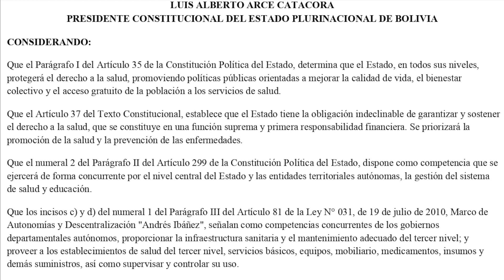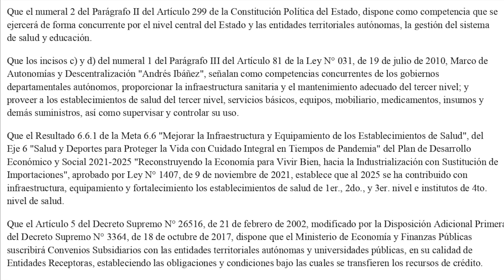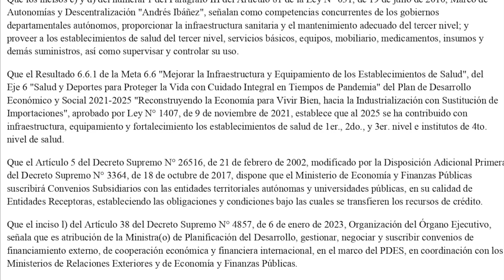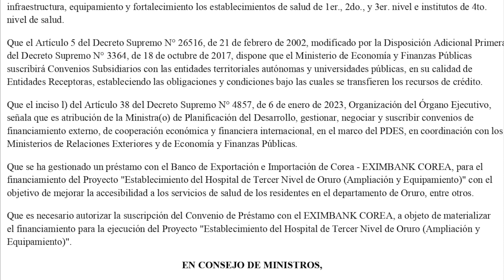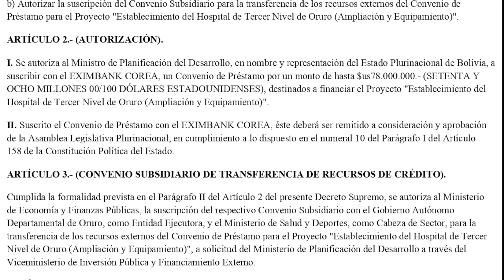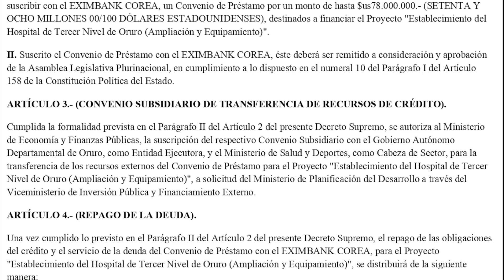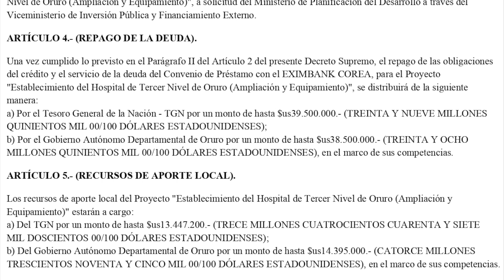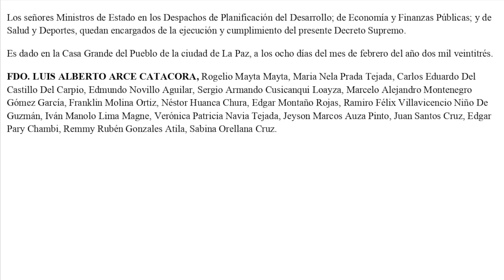DECRETO SUPREMO N° 4873 - Autorizar la suscripción del Convenio de Préstamo con el EXIMBANK COREA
El presente Decreto Supremo tiene por objeto:
a) Autorizar la suscripción del Convenio de Préstamo con el Banco de Exportación e Importación de Corea - EXIMBANK COREA, para financiar el Proyecto "Establecimiento del Hospital de Tercer Nivel de Oruro (Ampliación y Equipamiento)";
b) Autorizar la suscripción del Convenio Subsidiario para la transferencia de los recursos externos del Convenio de Préstamo para el Proyecto "Establecimiento del Hospital de Tercer Nivel de Oruro (Ampliación y Equipamiento)".